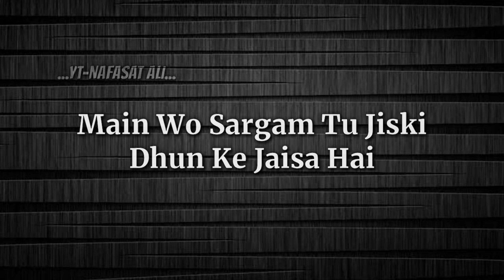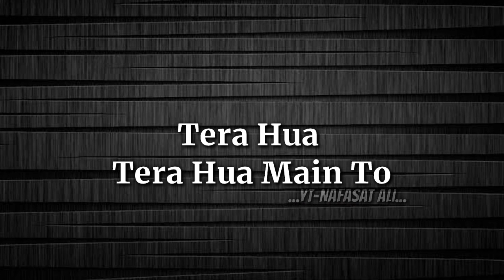Tera Hua- Lyrics New Song Arijit Singh Akull Kunaal Verma Amol Parashar | Smriti Kakra Vishesh Bhatt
Main Wo Dariya Hu
Ab Jispe Tu Behta Hai
Badal Main Tu Mujhme
Chand Sa Chupta Hai

Main Wo Sargam Tu Jiski
Dhun Ke Jaisa Hai
Banke Zameen Tu Hi
Paaon Se Lipta

Tera Hua Tera Hua Main To
Tera Main Tera Hua

Tu Wo Dhadkan Hai
Ye Dil Jis Pe Jinda Hai
Main Hu Aakash
Tu Betab Parinda Hai

Tere Dar Pe Ye Safar
Jab Se Tehra Hai
Raat Ke Raahi Ne Payi Subah

Khushboo Mein Lipti
Subah Ki Tarah
Lagti Ye Teri Hassi

Bas Mein Agar Ho To
De Doon Tujhe Sansein
Seene Mein Jitni Bachi

Tu Hai Barish Main Hawa
Zid Main Tu Hai Raza
Ghar Main Hu Tu Pata Ban Gaya

Tu Ziyarat Main Ziya
Rab Tu Hai Main Dua
Lab Main Hoon
Tu Zubaan Ban Gaya

Tu Jis Jagah Bhi Rahe Sath Mein
Sab Kuch Hai Mera Wahi
Jab Tak Nazar Tujhko Na Dekhle
Mera Hota Sawera Nahi

Chaahta Hu Main Tujhe
Khud Se Bhi 100 Guna
Sabse Uncha Hai Darja Tera

Tujhse Ab Ek Pal
Fursat Milti Nahi
Tujhpe Marke Main Jeene Laga